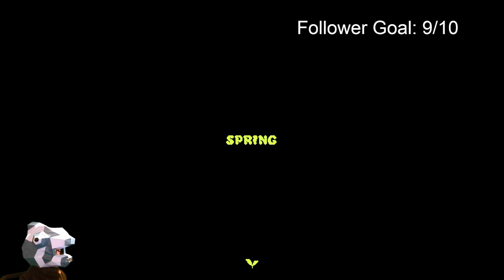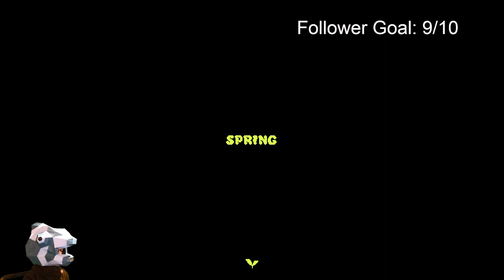Finally, a Post-Apocalyptic Roguelike Bullet Hell Harvest Moon (Atomicrops)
VOD of my March 13th stream.